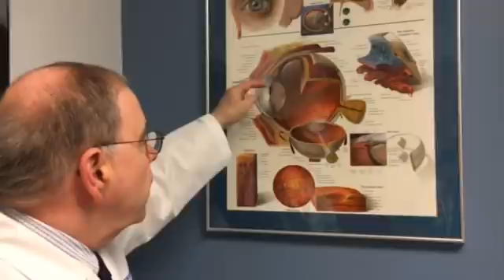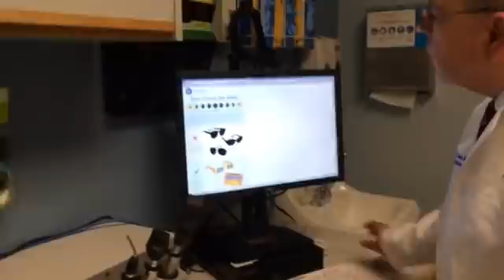Here's why viewing the solar eclipse could damage your eyes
Dr. Joseph Sassani, ophthalmologist at Penn State Health, explains how to protect your eyes while viewing the solar eclipse.